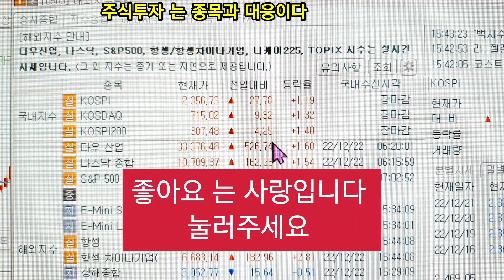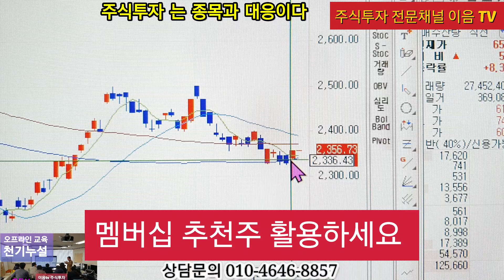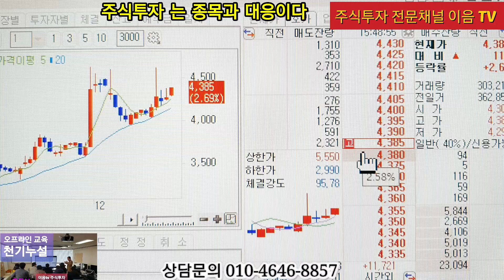코스피 급등 5일선 회복 2500 갈까 대응방법 안심종목 지엔씨에너지 초록뱀컴퍼니 급등 익절 ELW 콜 성공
코스피 상승추세 유지하고 마감 되어 다행 입니다 이번 상승 이 중요합니다
전체적으로 추세상승 차트가 나올수도 있어 서 입니다
오늘도 안심종목 은 급등 익절 했습니다
주식투자 는 편안하게 좋은 안심종목 으로 가져간다면 좋은 결과 나옵니다
단기투자 장기투자 모두가 수익을 낼수가 있습니다 묘목 인 종목 을 투자를 해야 합니다.